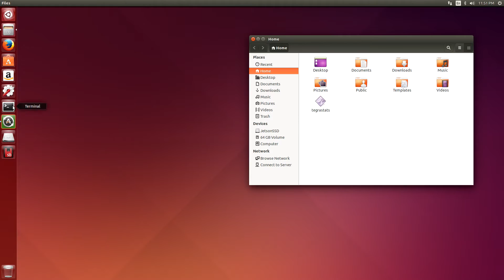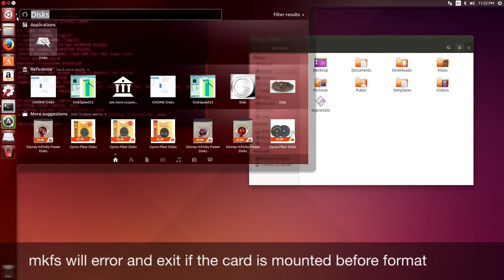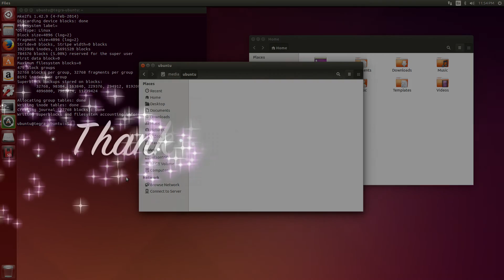Format SD Card as Ext4 - NVIDIA Jetson TK1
Quick instruction on how to format a SD Card in Ext4 format on Ubuntu (LT4 21.2) on a NVIDIA Jetson TK1.